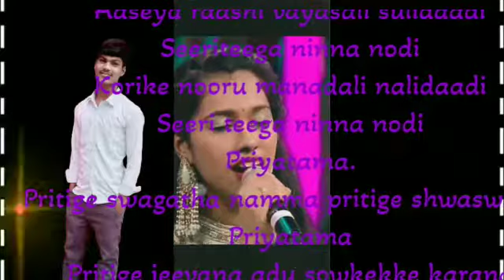rebal prabu apthametra song edit